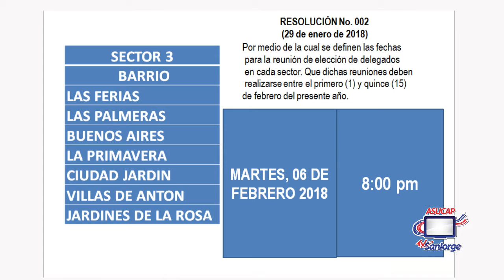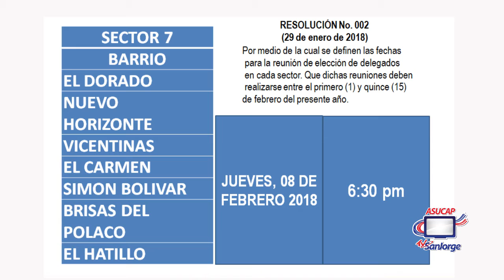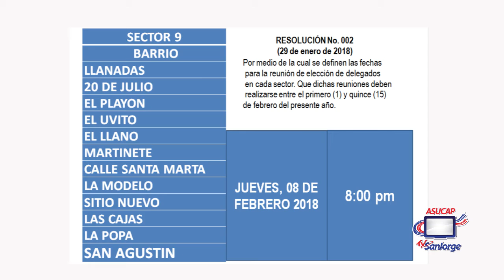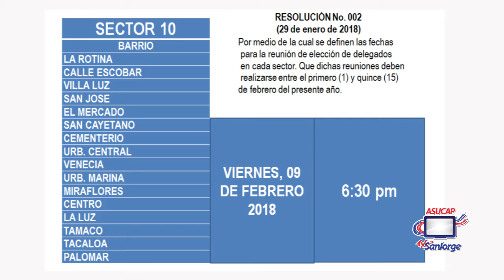LISTAS DE REUNIONES